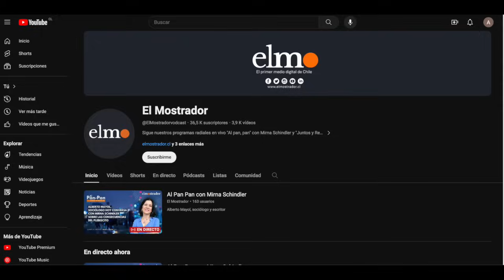Ministros en guardia de honor a expresidente Piñera. Incendios de Viña del Mar serían intencionales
1.- Primer día de honores de Estado a Sebastián Piñera con ministros en la guardia de honor.

2.- Funerales de Estado ajustan sus horarios y actividades.

3.- Primeros peritajes demuestran intencionalidad en incendios forestales

4.- Incendios en Viña del Mar: 40 cuerpos identificados de 131 víctimas fatales.

5.- Mineduc trabaja para garantizar el inicio del año escolar en zonas afectadas por el incendio.

6.- Precio de los combustibles subirán este jueves.

7.- Argentina: Partido de Milei presenta proyecto para derogar la Ley de Aborto .

8.- 14 palestinos mueren en bombardeo israelí en Gaza.